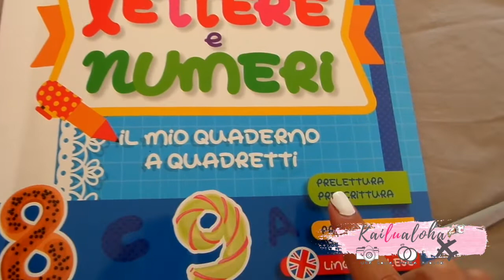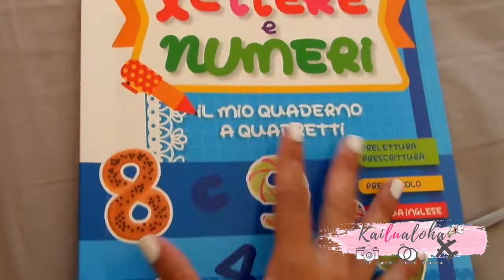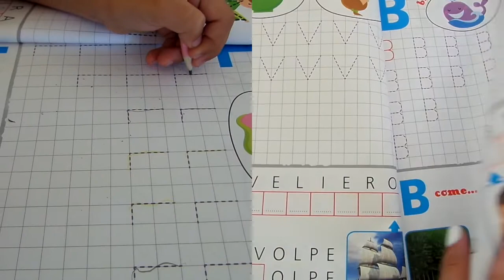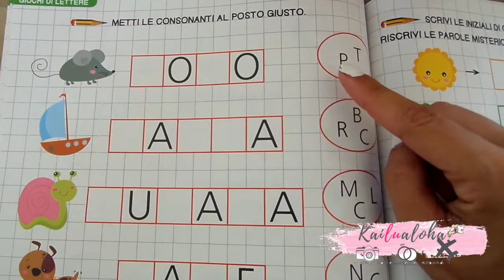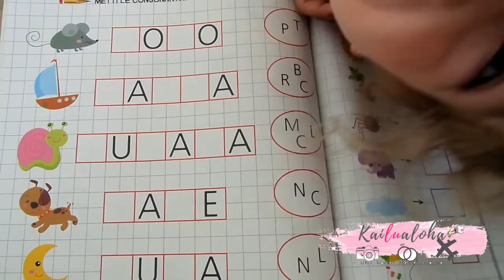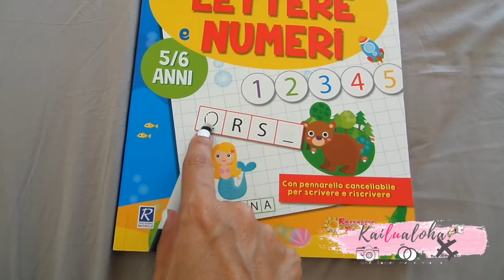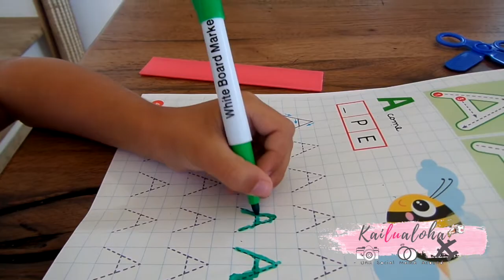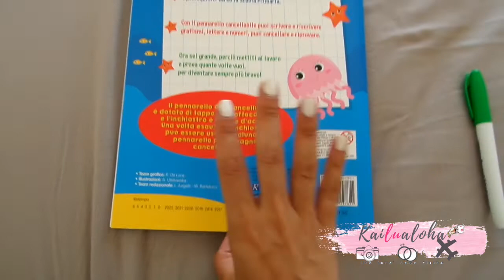I primi compiti di Babycute 😍 Saremo pronte? I nostri libri 📚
Ma Ciaoooo,
in questo video vi mostro i due libri di:
 👉Prelettura
👉Prescrittura,
👉Precalcolo e Lingua Inglese che ho acquistato per Babycute. Che emozione ! vedere la mia piccolina che inizia a scrivere 😍e devo dire che per i suoi 4anni se la cava benissimo😜. E voi che libri state utilizzando per i vostri bimbi? Scrivetemelo giù nei commenti 👇

Libri citati:
1) PER IMPARARE LETTERE E NUMERI (LIBRO WATERPROOF CON PENNA CANCELLABILE)

2) LETTERE E NUMERI - IL MIO QUADERNO A QUADRETTI Prelettura prescrittura, precalcolo, lingua inglese
BARTOLUCCI MARTA

PER INFO, DOMANDE E RICHIESTE

🌺 Hi I’m Luciana Rose, I am an ITALIAN MOM vlogger from SICILY.  I have a 4 year old daughter Jodie and a beautiful chihuahua puppy Buddy. I always look at the positive side of life because you only get one! On my channel you will see my passion for beauty, food, travel vlogs, cleaning routines and a look into my personal style and home decor style. You'll find a mixture of all sorts on my channel - travel, hauls and above all ordinary life.

Camera: SONY SONY a5100
Editing Software: imovie